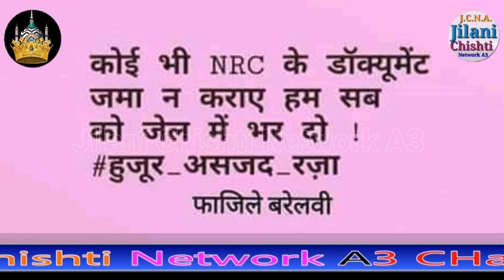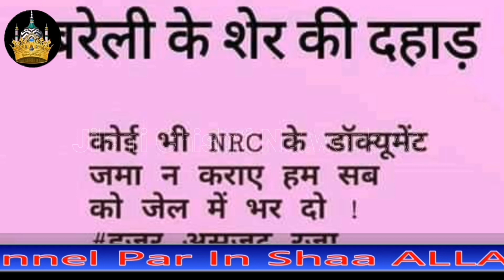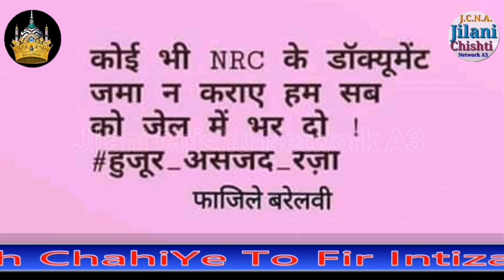Ek NRC Aur Aayegi Saabdhaan Ho Jao Wo NRC Kab Aur Kaise Aayegi Sunlo Aur Achche Se Samajhlo 😢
एक NRC और आएगी सावधान हो जाओ वो NRC कब और कैसे आएगी सुनलो और अच्छे से समझलो 😢

Assalamu Alaikum!